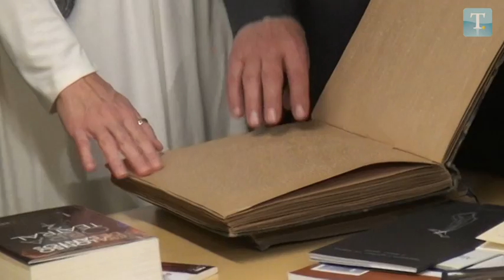Inauguración en Ciudad Rodrigo